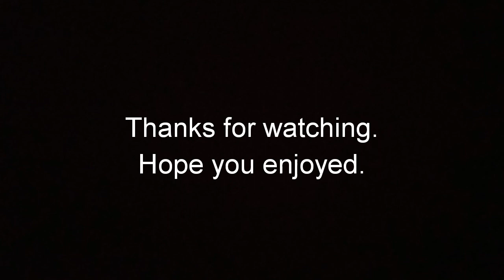Evillion - Seminal (Original Music)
How did this muic video make you feel?